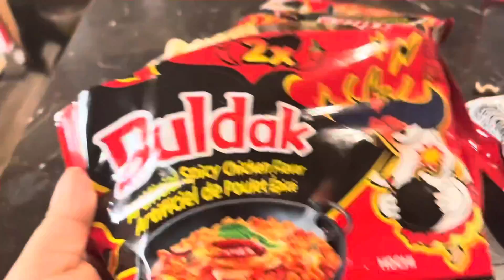Spicy noddles with rice cake recipe + Challenge